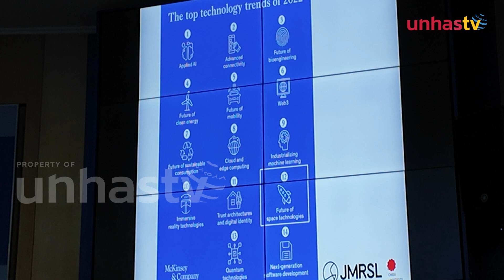Program Double Degree Bakal Dilakukan Unhas & Chiba University Jepang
UNHAS TV – Universitas Hasanuddin Makassar, kembali mengadakan guest lecture dengan mengundang Profesor Josaphat Tetuko Sri Sumantyo dari Chiba University, Jepang.

Guest lecture ini memfokuskan pada peluang kerja sama penelitian dan beasiswa.

Dan salah satu kesepakatan yang dicapai dari kerja sama kedua institusi adalah rencana program double degree.

Wakil Rektor Bidang Kemitraan, Inovasi, Kewirausahaan dan Bisnis Unhas Prof Adi Maulana menjelaskan kerja sama yang dilakukan.